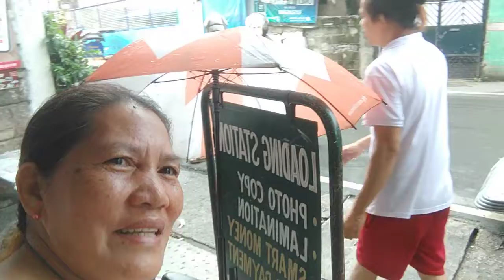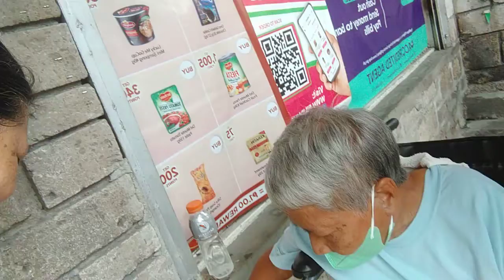DYARYO ni manang belen..